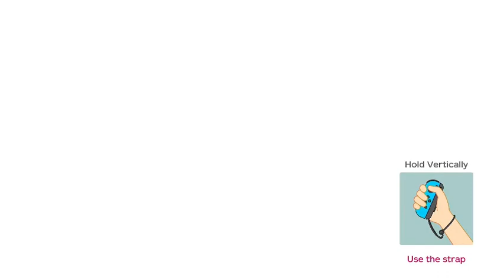Super Mario Party with THEmrSaxman "Lance James" pt. 2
Sorry about audio guys, I caught it too late and haven't figured out the switch audio yet. Also, my dog was very excited to have a guest over so i apologize if that gets annoying, I cut around what I could.

Thanks to my Friend for joining me today.